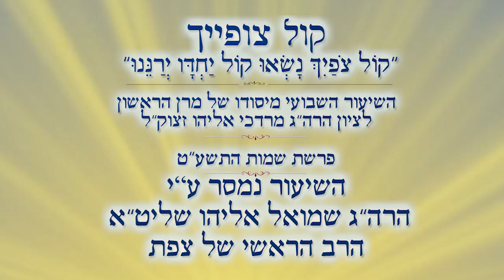כוונה בתפילה | הרב שמואל אליהו | קול צופייך פרשת שמות התשע"ט